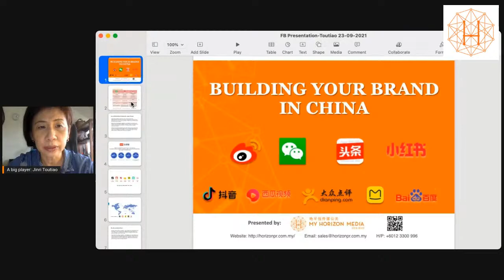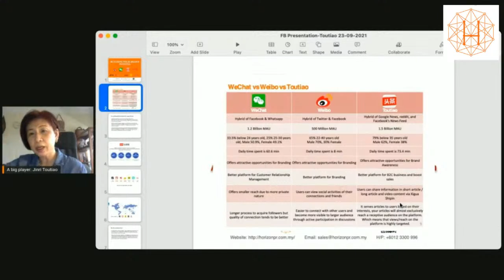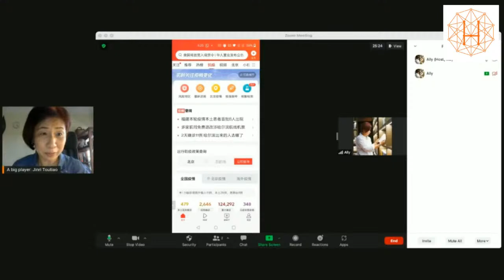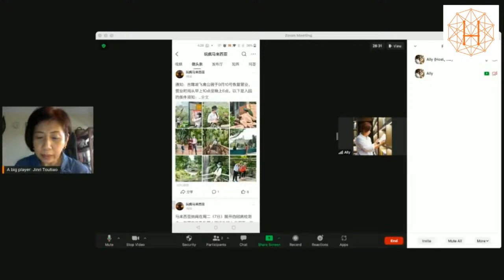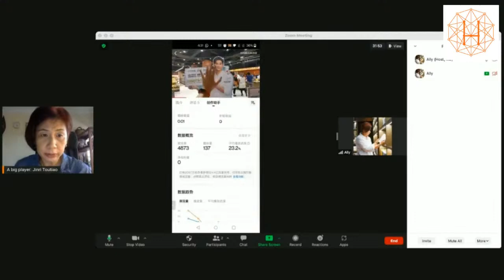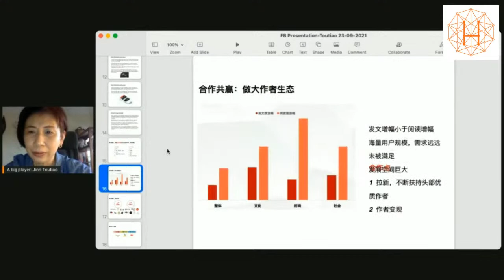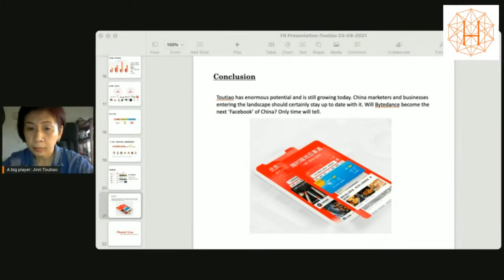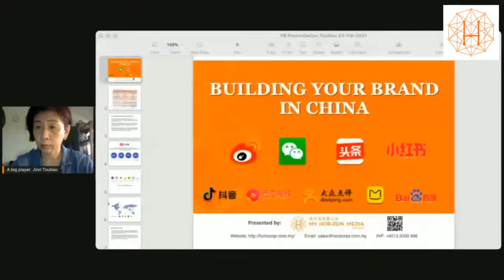Building Your Brand in China with Toutiao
In this era of information explosion, Toutiao's new AI content analysis techniques provide a more convenient user experience, raising Toutiao to one of China's largest mobile platforms of content creation, aggregation and distribution.